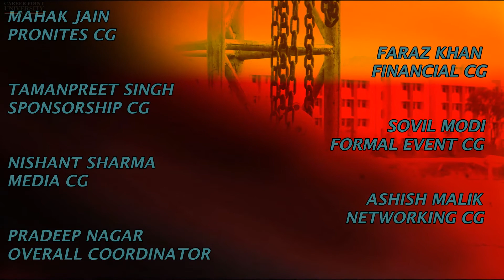Career Point University - IMMIX 2015 Aftermovie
Career Point University - Annual Event IMMIX 2015 glimpses